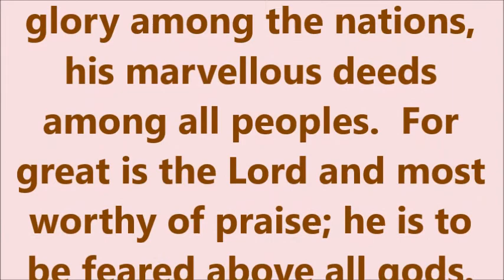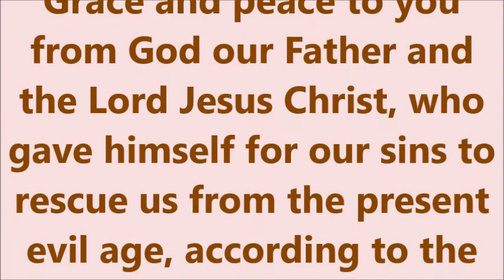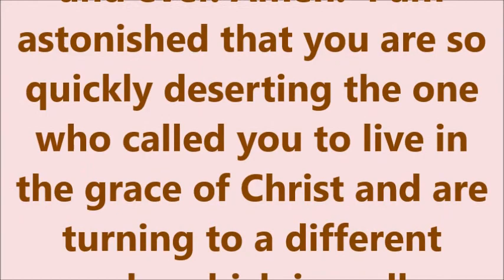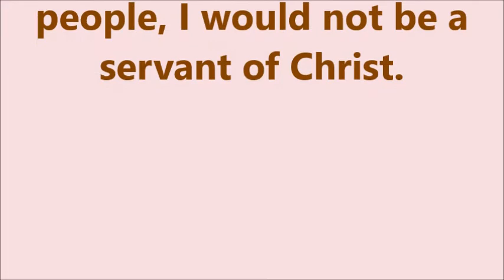RRUC Worship Service 6 June 2021 (No Music) by John Gordon